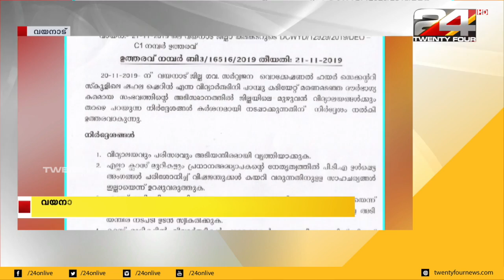വയനാട്ടിലെ മുഴുവൻ സ്‌കൂളുകളും പരിസരവും ശുചീകരിക്കാൻ നിർദേശം